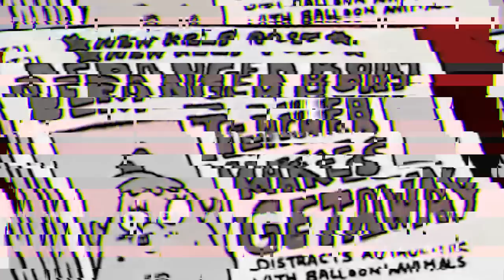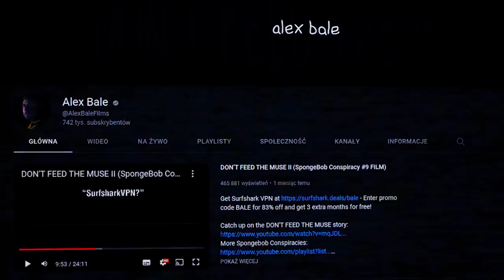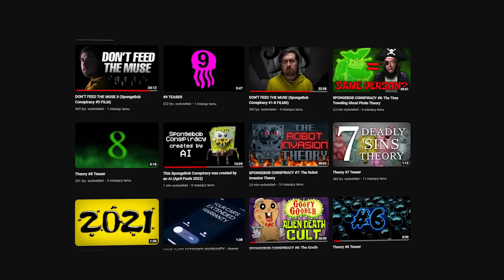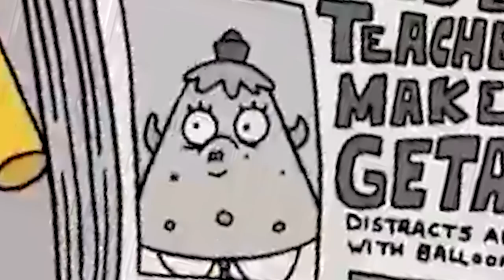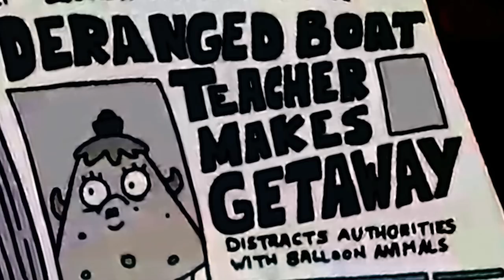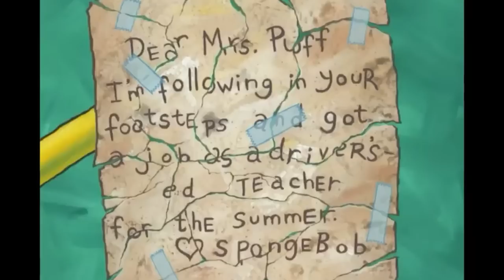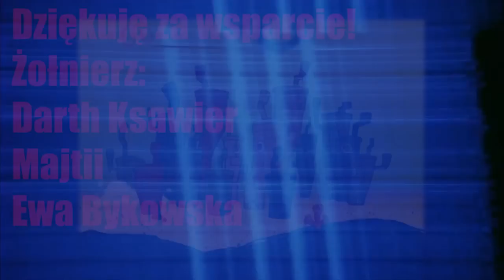MROCZNA PRZESZŁOŚĆ PANI PUFF. SPONGEBOB KANCIASTOPORTY TEORIA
Pani Puff ze Spongebob Kanciastoporty skrywa mroczną przeszłość. Przed wami interesująca teoria na jej temat.